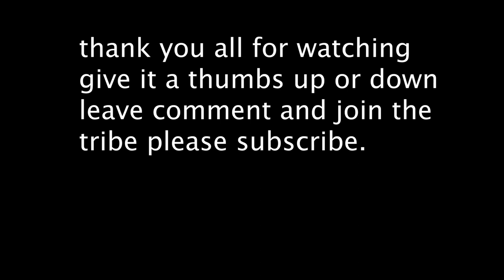Slingin' #3/4CLEARSTONE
just slinging stone for Pool Ops